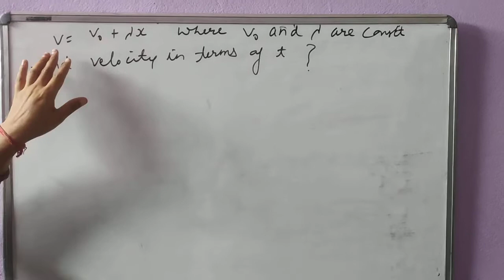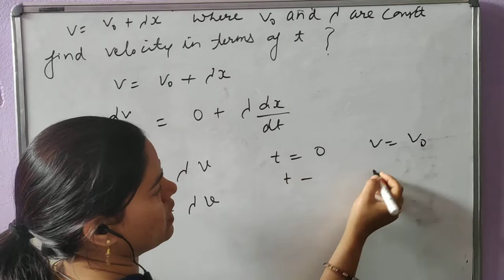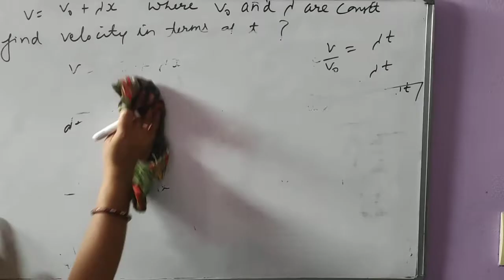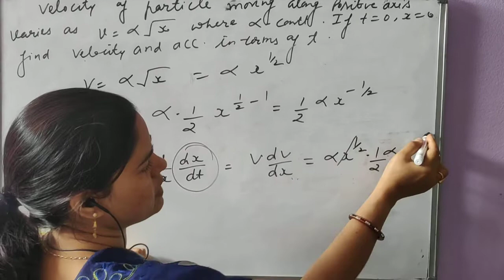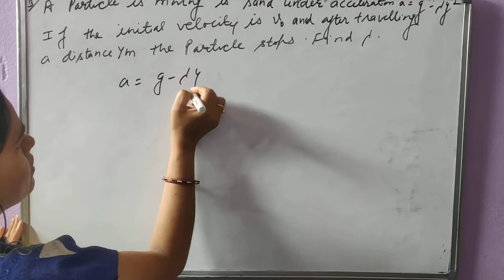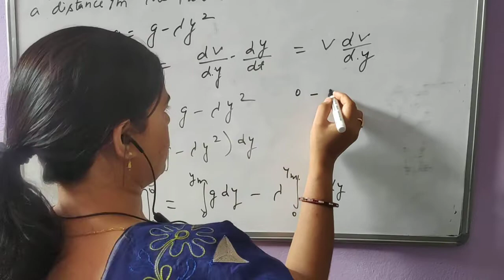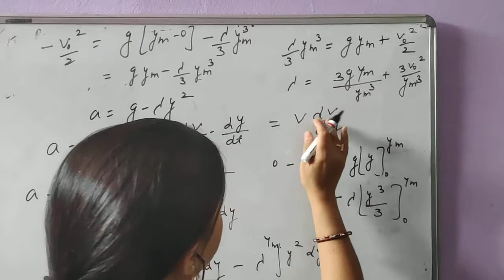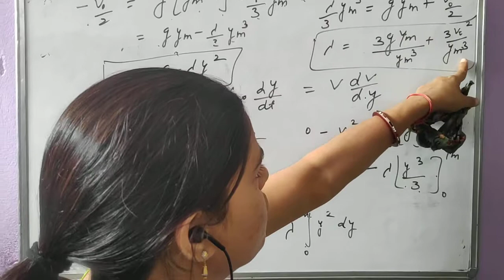Physics Lecture for Class 11th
Basic Mathematical Tools